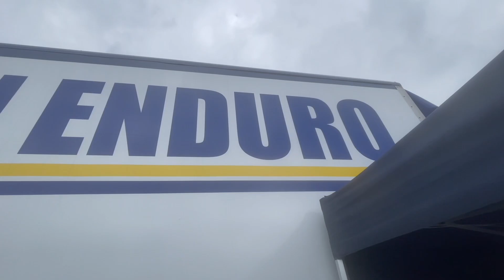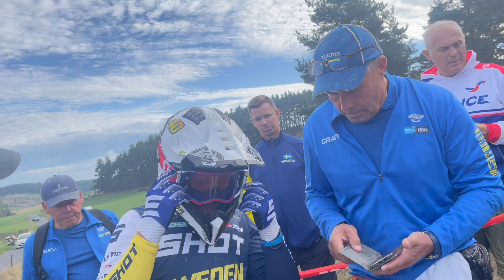ISDE 2022, Tisdag, Extramaterial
Extramaterialet från tisdagen på Six Days fokuserar bland annat på Max Ahlin. Men vi kikar också närmare på det andra specialprovet, samt kollar in en av de servicestationer som förarna passerar. Och så träffar vi några svenska fans, på plats i Frankrike.